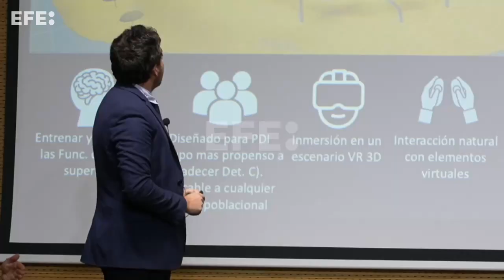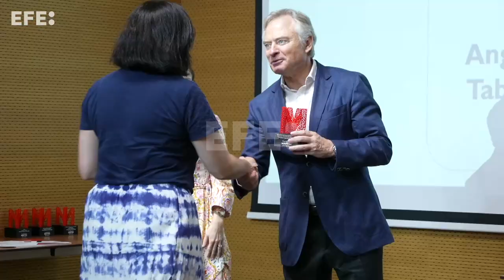La Fundación Mapfre beca diez proyectos sociales en Canarias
Las Palmas de Gran Canaria, 17 nov (EFE).- La Fundación Mapfre Canarias destinará 150.000 euros al desarrollo de diez proyectos sociales que han sido seleccionados en su segunda convocatoria de ayudas dirigidas a colectivos vulnerables como la infancia, la adolescencia y personas con discapacidad.